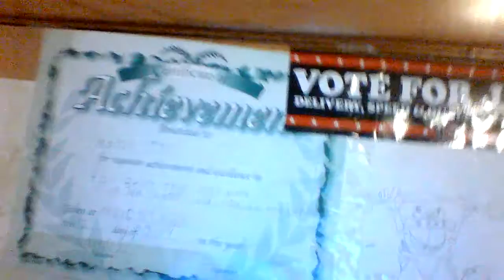THANK U FOR 200 SUBS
You guys are amazing stay cool

Stay tune to my channel